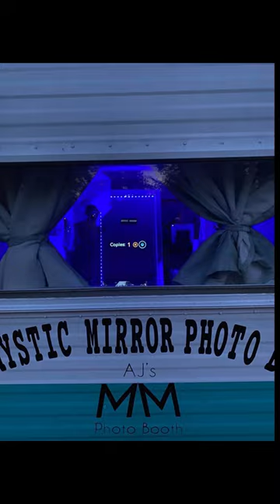From Camper to Photo Booth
We turned our 1965 Camper in to a Photo Booth. This is a fast build of the Photo Booth.
We love creating memories and were looking for a way to do outdoor events with our Mirror Me Photo Booth.We created a cozy photo booth with air conditioning or heat.
For the last two years we have done many events- weddings, picnics, golf tournaments, Canada Day, pictures with Santa and so many more.
We are excited to see where the Camper Photo Booth will take us next..